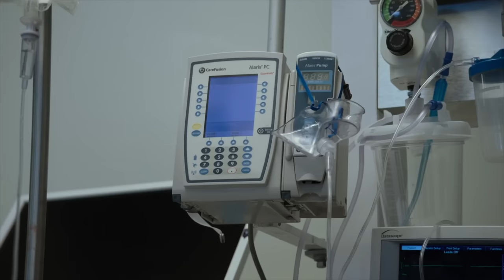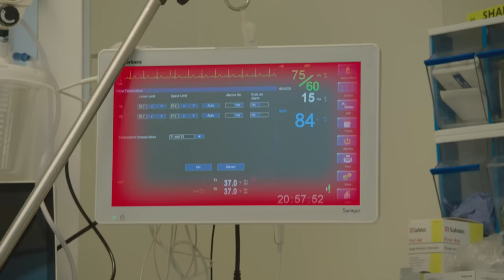Ebola Virus Injected by Terrorists in Young Boy | New Amsterdam | MD TV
A young boy collapses at the airport and is taken to the hospital, but soon doctors will learn that he may have been  infected with the Ebola virus by a terrorist organisation.

From New Amsterdam Season 1 Episode 1 'Pilot': Dr. Max Goodwin shakes up the status quo on his first day as medical director of New Amsterdam, the oldest public hospital in the United States, while simultaneously dealing with his own personal and health issues.

New Amsterdam (2018) After becoming the medical director of one of the United States's oldest public hospitals, Dr Max Godwin sets out to reform the institution's neglected and outdated facilities to treat the patients.